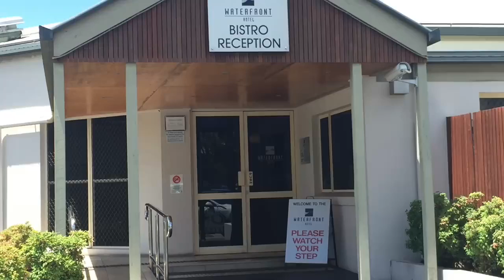Snake Hides Out in Hotel Urinal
Snakes are said to have an excellent sense of smell but a Sunshine Coast snake catcher’s most recent job puts that fact into doubt. Richie was called to the Waterfront Hotel in the Sunshine Coast suburb of Diddillibah to remove a snake from beneath the urinal. Luckily, the snake was a harmless common tree snake.